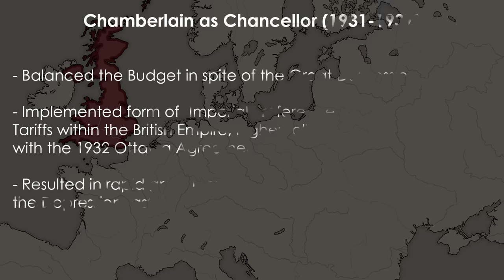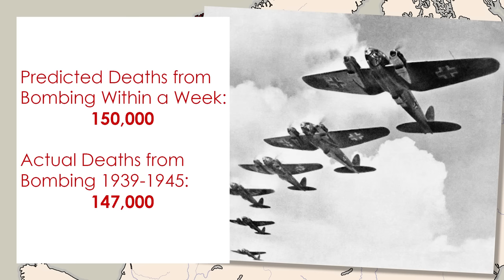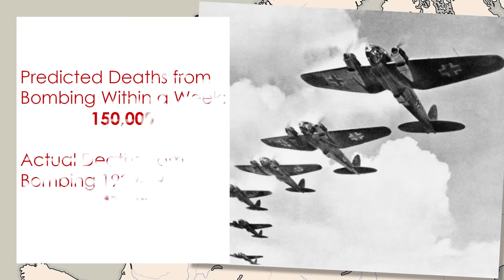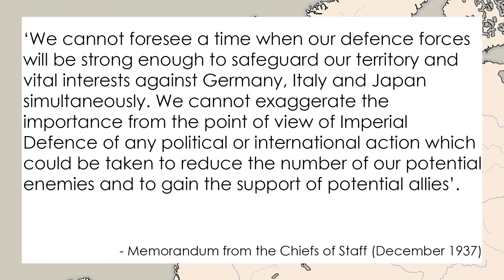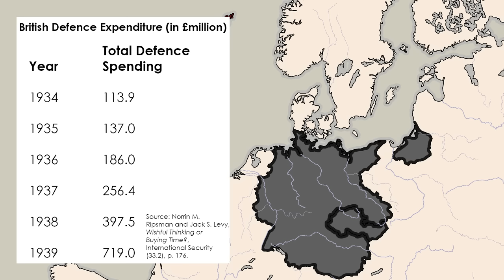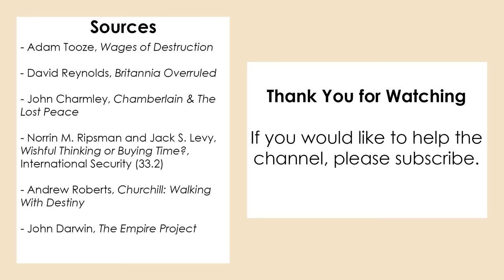Flawed Realpolitik: Chamberlain and the Logic of Appeasement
Between 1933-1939, the British Government undertook a policy known as 'Appeasement', aimed at satiating German territorial ambitions. This video aims to be a short documentary that offers a more sympathetic look at the policy and Chamberlain.

Sources:
Adam Tooze, The Wages of Destruction
Norrin M. Ripsman and Jack S. Levy,
Wishful Thinking or Buying Time?,
International Security (33.2)
Paul Hayes, Modern British Foreign Policy: The Twentieth Century
John Charmley, Chamberlain & The Lost Peace
Andrew Roberts, Churchill: Walking with Destiny
Antony Beevor: The Second World War
John Darwin, The Empire Project
David Reynolds, Britannia Overruled